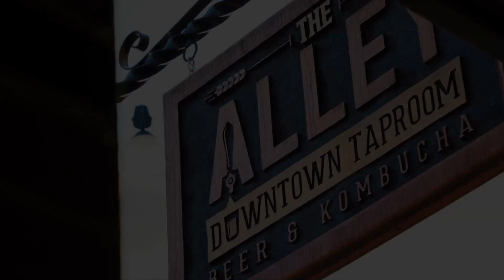Amp the Alley brought to you by Bud Light!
The annual music series in the alley is sponsored by Bud Light!